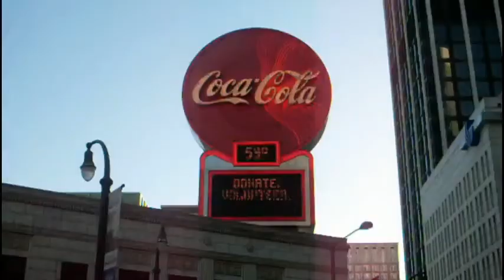A Day in the Life of Atlanta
A little five-minute travelogue about America's Southern Metropolis... set in the dead of winter.